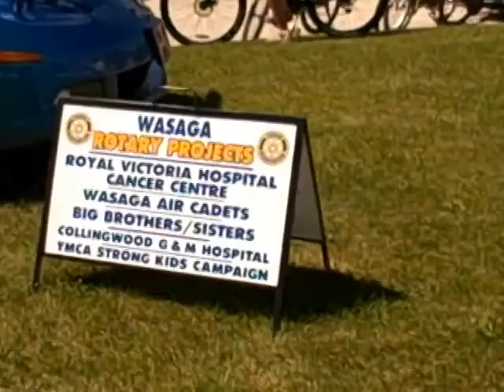Canada Day 2010 At Stonebridge Town Centre Wasaga Beach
The Sun Was Shining & Stonebridge Town Centre Hosted A Fantastic Family Canada Day Out In Wasaga Beach

Helicopter Rides, Face Painting, BMX Displays, Reptiles and Bouncy Castles. The whole family had something to enjoy on Canada Day.